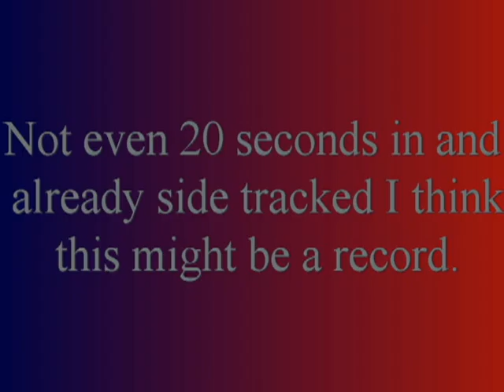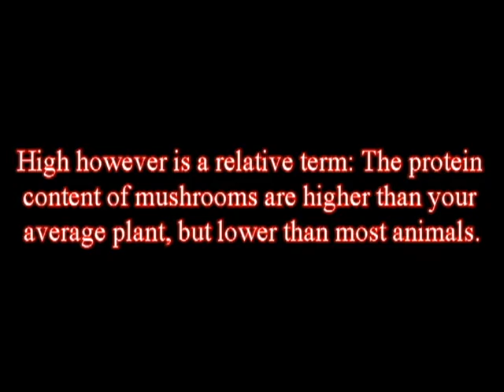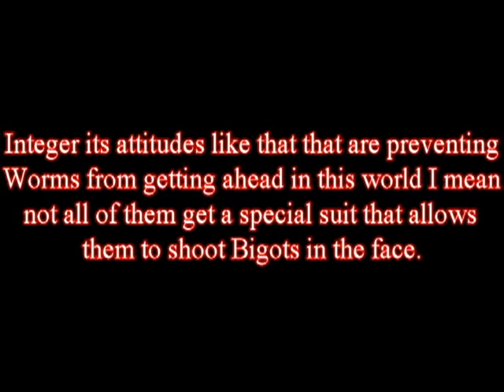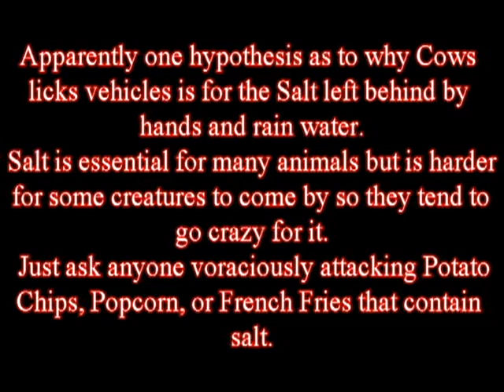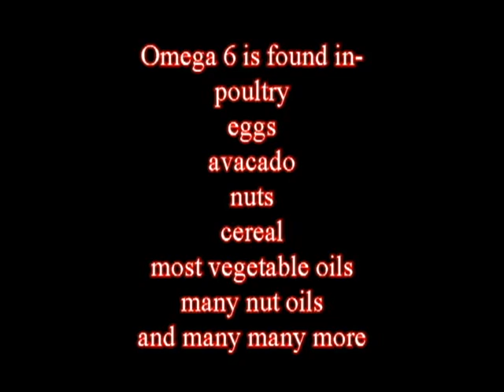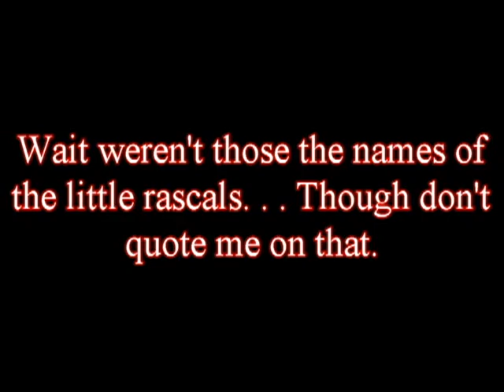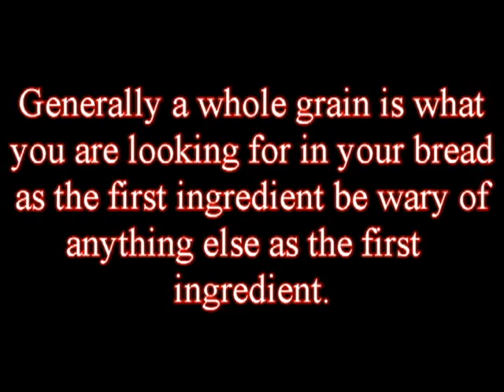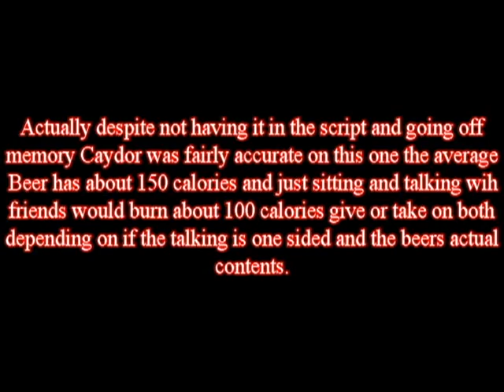A.I.R. Presents: Stuff You Might Need to Know- Nutrition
Caydor and Integer discuss food and how the body breaks it down all the while the slides correct or mock them as they are none the wiser.
-information on Omega-3 fatty acids.
information on Omega-6 fatty acids.
Essential Amino Acids and pairings to make complete proteins.